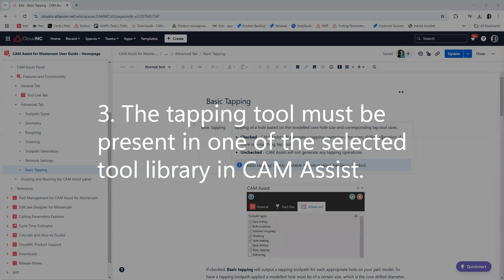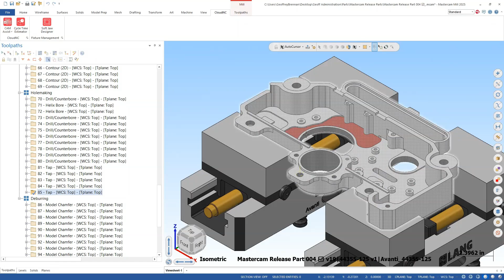How to use Basic Tapping in CAM Assist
In this video we will be checking out the new 'Basic Tapping' feature in CAM Assist.

Basic Tapping is a hole making Tool type that uses the 3D geometric data from the part file to automatically generate tapping toolpaths. The basic tapping feature can be used on both through holes and blind holes.

The implementation of a tapping strategy in CAM Assist is based on three factors:

1. The hole geometry needs to be sized between the major and minor diameters for the standard thread.

2. The toolpath type must be checked 'on' in CAM Assist.

3. The corresponding tapping tool must be present in one of the selected tool databases (or tool libraries) in CAM Assist.

As long as all of those conditions are met, CAM Assist will drill and tap the holes automatically.

Further instructions and specifications for the thread major and minor diameters are listed in the Documentation section. It may be helpful for your part designers to have this information as well, in order to help you automate your CAM solution by creating appropriate geometry.

We hope you enjoy using the basic tapping feature!